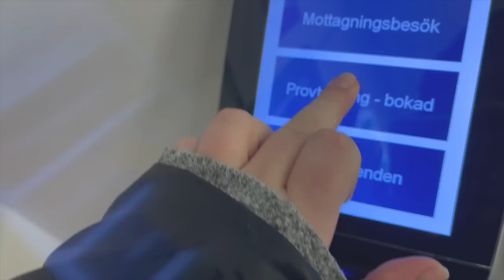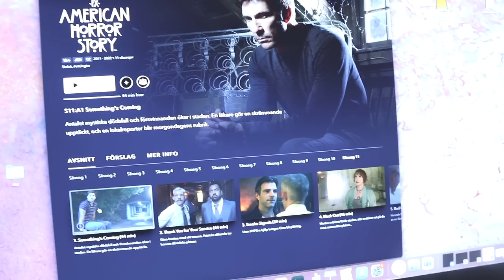ETT STEG NÄRMARE BRÖLLOP ✿ DAGLIG VLOGG 16